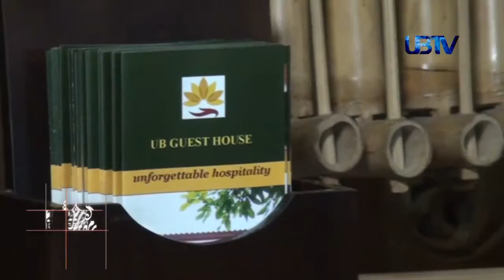UBTV CAHAYA QALBU 2016 Eps Amalan Bulan Ramadhan 2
Program Tausiyah Ramadhan sebagai pengantar sebelum berbuka puasa. Cahaya Qalbu kali ini dengan episode Amalan Bulan Ramadhan 2, disampaikan oleh  Ust Ilhamuddin